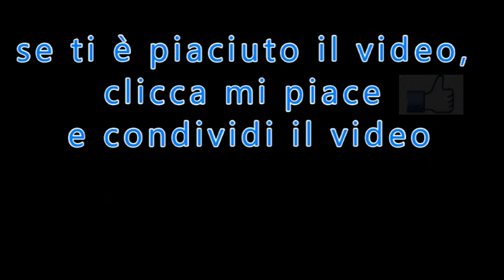Getsemani, nel mistero di una tristezza mortale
di Don Eugenio Bernardi
tratto da: "Il Settimanale di Padre Pio"
n.14 del 5 Aprile 2020
PER ABBONARSI:
 C/C postale n°: 70272836
 Intestato a: Ass. Casa Mariana Editrice
 Causale: Per Il Settimanale di Padre Pio - tipo di abbonamento
 Codice IBAN: IT61 S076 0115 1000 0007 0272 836